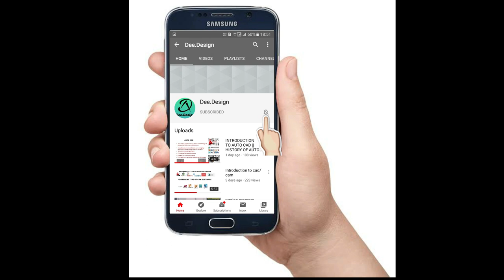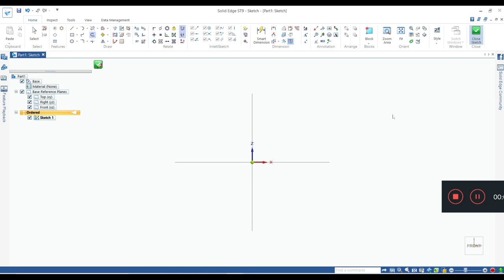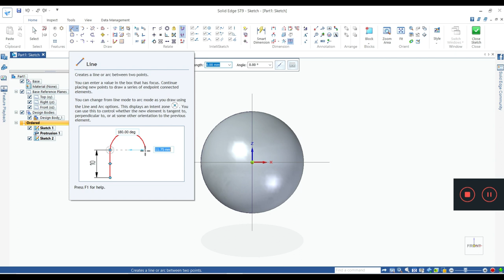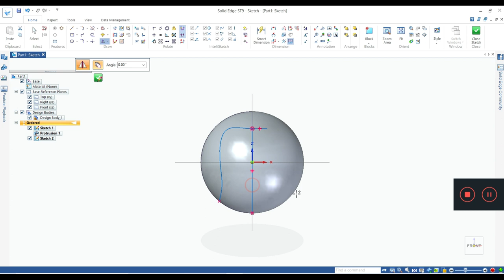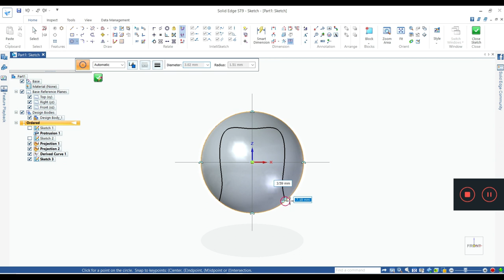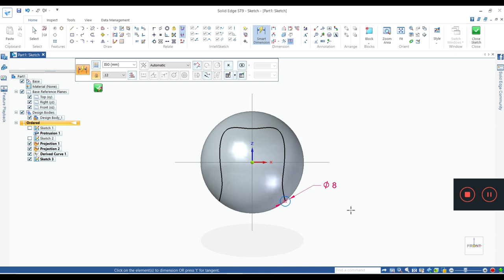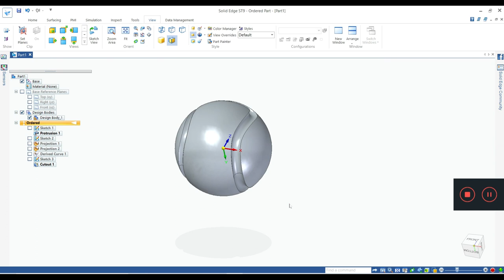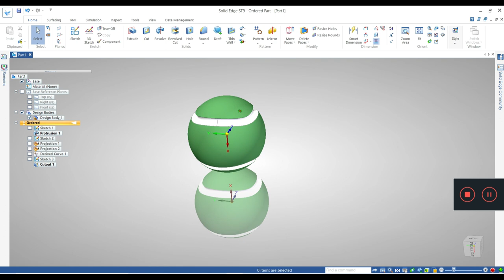HOW TO MAKE TENNIS BALL ON SOLID EDGE || TENNIS BALL KESSE BANAYE|| IN HINDI